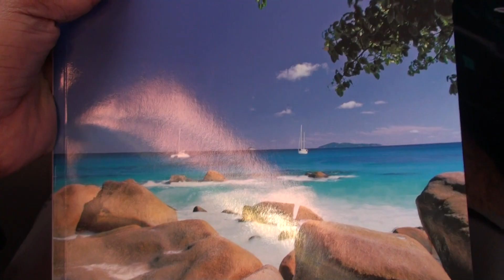Air Seychelles Take Off, Mauritius Airport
Air Seychelles Boeing 767 taking off from Mauritius Airport. The hills, beaches, seas and clouds...